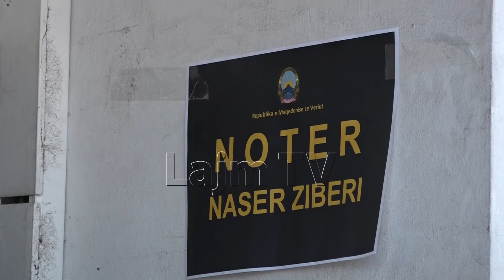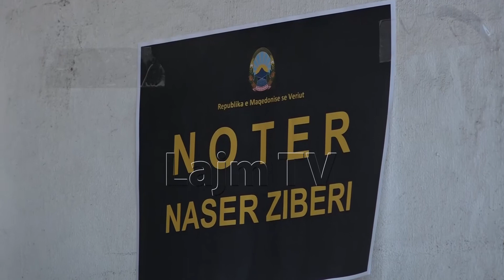ASH-AAA: Noteri Naser Zyberi nuk e respekton gjuhën shqipe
Na ndiqni:
Prodhoi:LajmTV, Korrik 2020